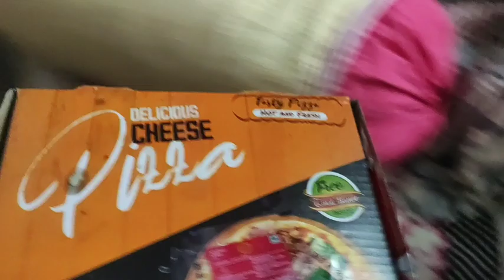kiya channel monetize huaa🤔frind ki birthday😍savan k mosam me kiya bnaye😋